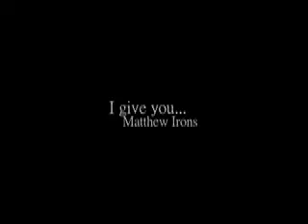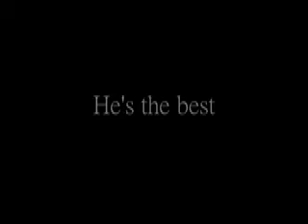Matthew Irons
J'ai pas pu m'en empêcher :p